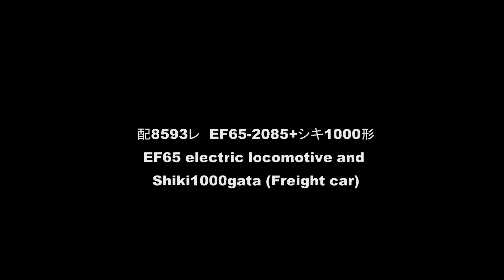EF65+特大貨物シキ1000形 小山駅 EF65 Japanese electric locomotive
配8593レ EF65-2085号機+特大貨物シキ1000形貨車を小山駅で撮影しました。
We took a video of EF65 japanese electric locomotive and Shiki1000gata(freight car) at Oyama station.